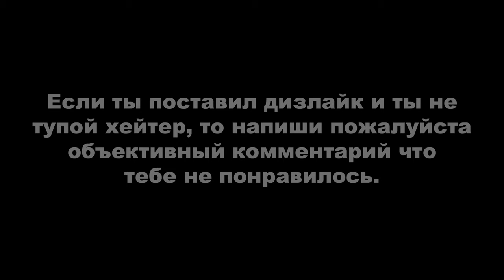ДЕРЗКИЕ КРЫШИ 9 (GTA Online гонки)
Монтажил с помощью программы Avidemux.